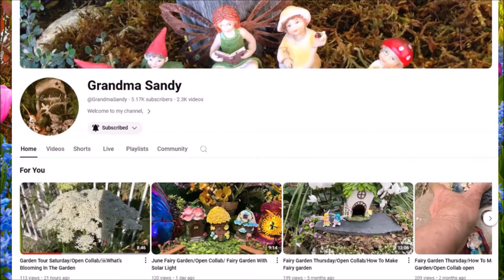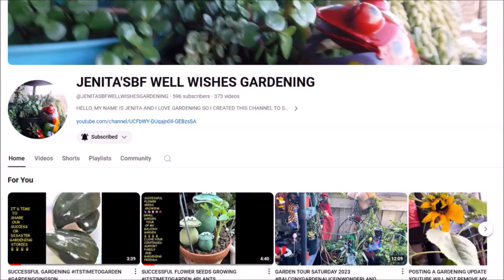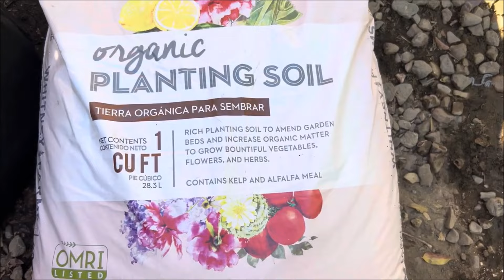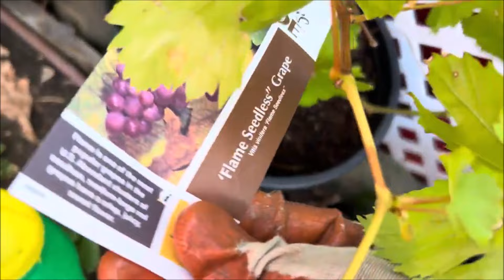Composting, Seeds, And Fertilizer Garden Tour Saturday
Hosted by ‪@GrandmaSandy‬  Co-host ‪@SuffolkSusie‬
Co-host ‪@GrowingonVancouverIsland‬ Co-host ‪@patriciancube394‬

Hosted by ‪@JENITASBFWELLWISHESGARDENING‬
Jenita has two other channels

LIST OF LETSSHAREOURPLANTSUCESSORDISASTERSTORIES COLLABORATION PARTICIPANTS
(1.) JENITASBF WELL WISHES GARDEN
(2.)  Patricia Ncube     / @patriciancube394
(3.) Suffolk Susie     / @suffolksusie
(4.)   / @angelspodcast1111
(5.)   / @almostagreenacre-zs5eu

BOOKS, T-SHIRTS: